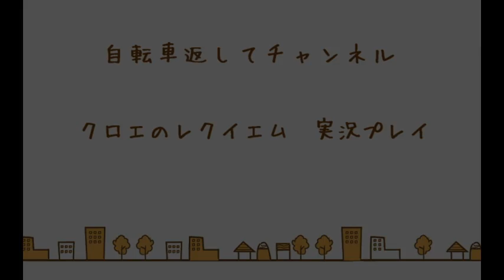【クロエのレクイエム】お洒落なホラゲー 実況プレイ part7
どーも、自転車返してです(*・∀・)ﾉ
またクロエちゃんの命令に愚直にしたがうことになります！
もうちょっと自分のテリトリー広げてくれ！
最後のなぞ解きは結構時間かかっちゃいましたね＾＾；